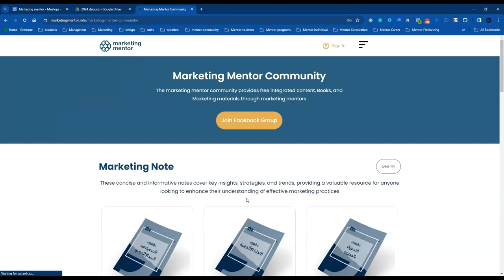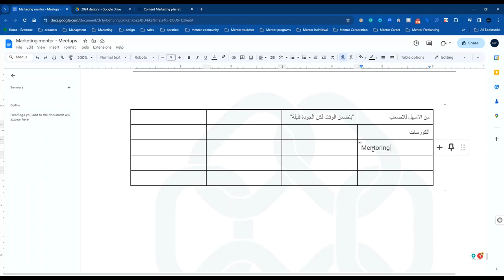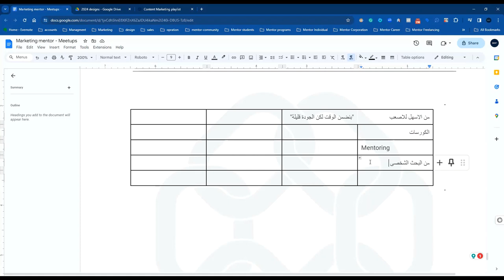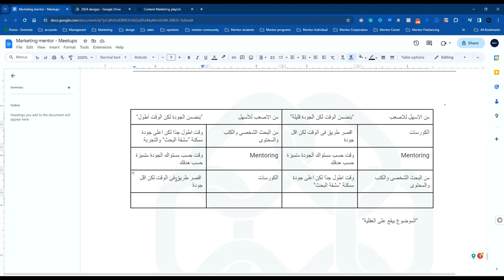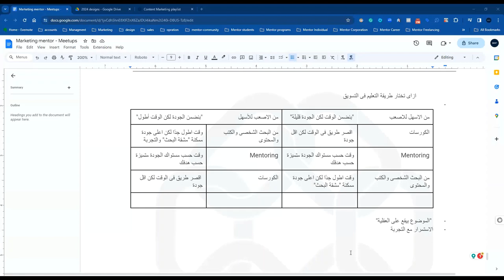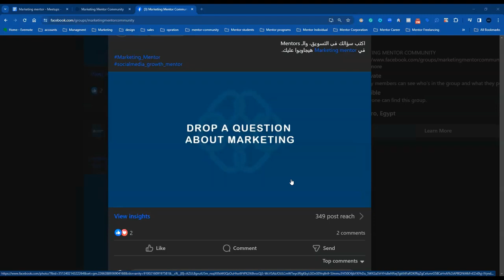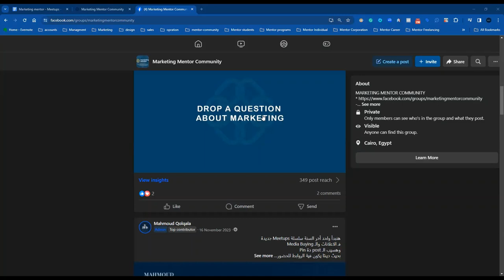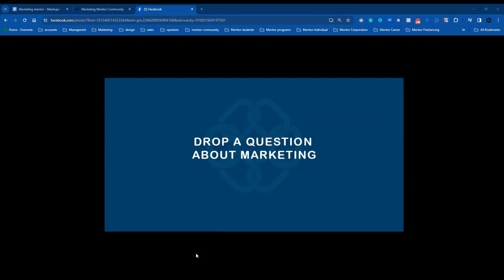How to Choose the Best Learning Path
Are you overwhelmed by the multitude of marketing learning options available? 🤔 In this video, we break down the most effective ways to choose the perfect marketing learning path tailored to your goals and preferences. From online courses to books, mentors to webinars, discover the strategies that will propel your marketing skills to new heights! Don't miss out, visit MahmoudQolqala.com for more insightful tips and resources.